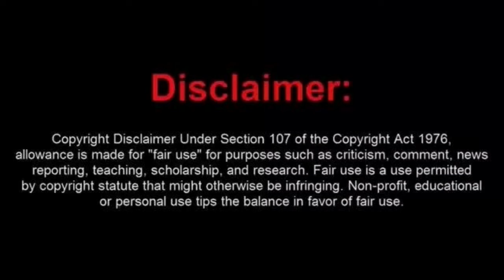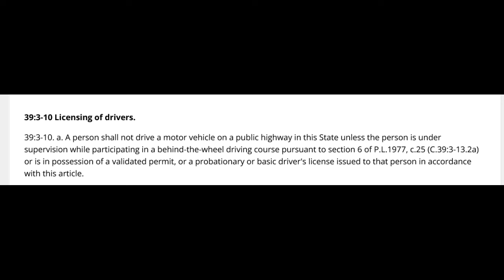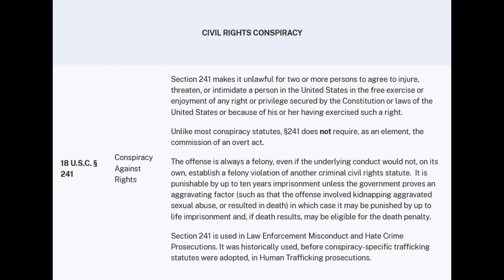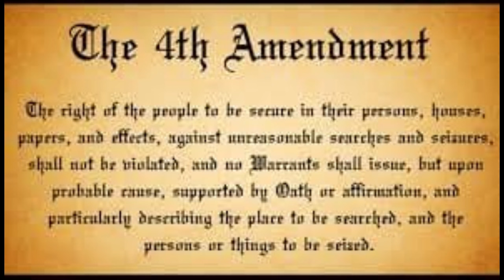Dim Bulb Sovtard Tries Fleeing a Traffic Stop